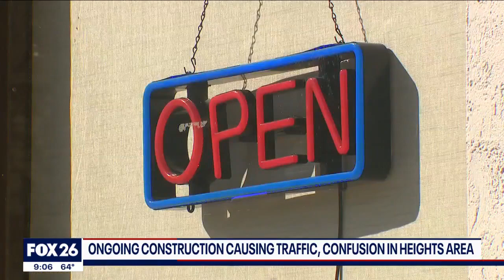Ongoing Houston construction causing traffic, confusion for drivers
Construction is ramping up in the Heights area causing traffic and confusion for drivers. You've likely seen it driving along both Durham and North Shepherd Drive just south of I-610. FOX 26's Matthew Seedorff has more with what the project is and how long it could last.